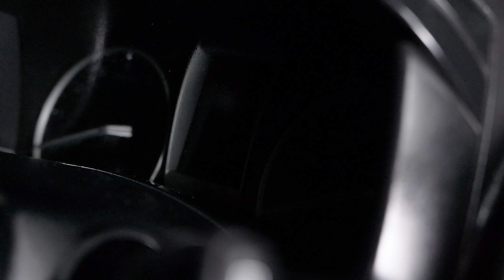Padres no le den todo a sus hijos o pueden terminar muy mal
Lo peor que podemos creer los padres, es que dando todo a nuestros hijos los demostramos mas amor.
Síganme en INSTAGRAM.